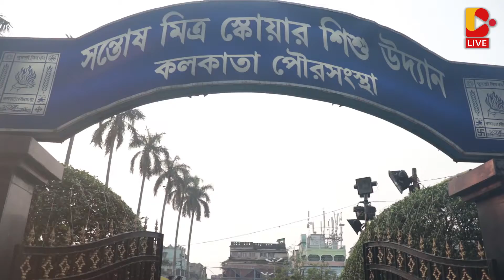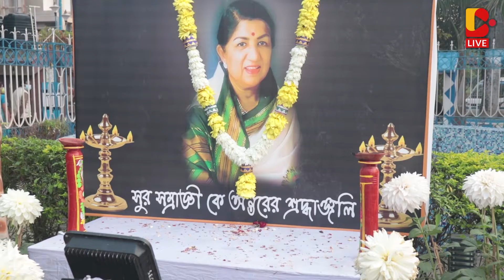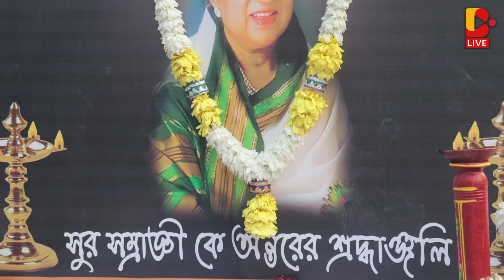অভিনব শ্রদ্ধা সুরসম্রাজ্ঞীকে! লতা মঙ্গেশকরের উদ্দেশে 'ফুলের জলসা' সন্তোষ মিত্র স্কোয়ারে | BLive